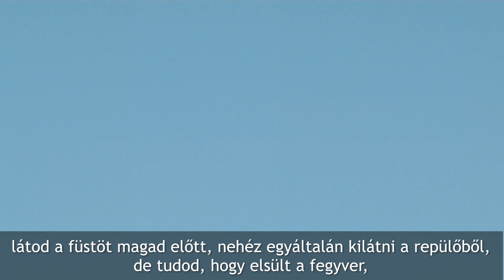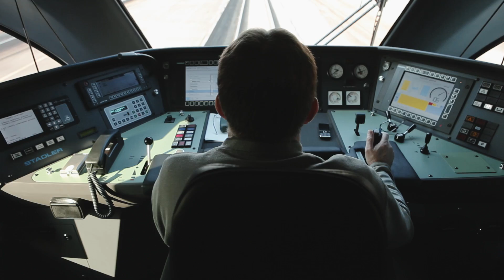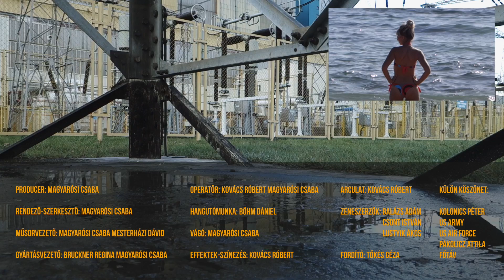A-10: a rettenetes csatarepülő/ A-10 and the deadly GAU-8 Avenger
Megnéztük, körbejártuk, felmásztunk rá, beleültünk, megpiszkáltuk a világ legfélelmetesebb fegyverét , aminek a legnagyobb része nem is a repülő, hanem a brutális gépágyú, ami köré az egész kaszni épült.